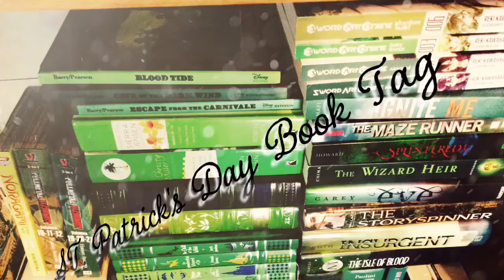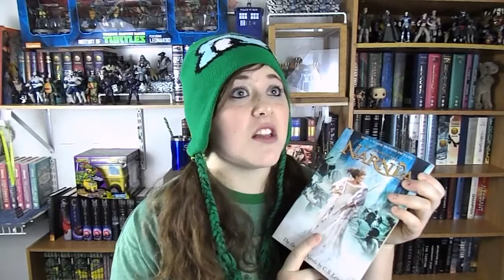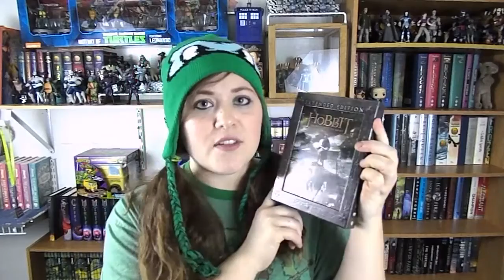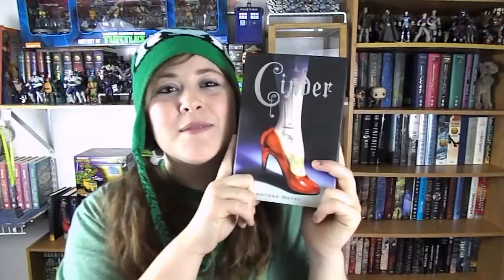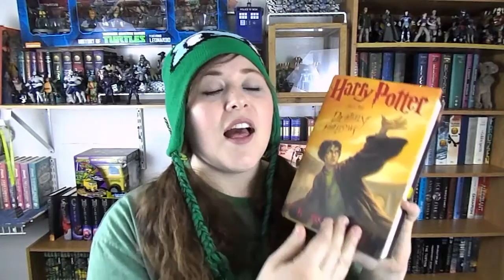St. Patrick's Day book tag + ( skippable bloopers) let's protest the calendar!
St. Patrick's day book tag

Tag questions:
1. Your favorite green colored book/movie?
2. Your favorite St. Patrick's day themed book/movie?
3. Corned beef and cabbage: a book/movie that made you hungry?
4. Four leaf clover: a book, or item that was a rare, good luck find?
5. Irish whiskey: a book so bad that you would need a drink to get over it?
6. Irish dancing: a book so good,it made you want to Dance in excitement?
7. Ireland: a book that made you travel to a different country?
8. The pub: a meeting place in a book you'd like to go to?

11. Ali ( Alibabadebooks )
12. Sarah ( MickeyBetweenThePages )